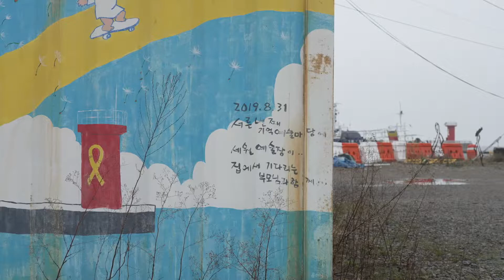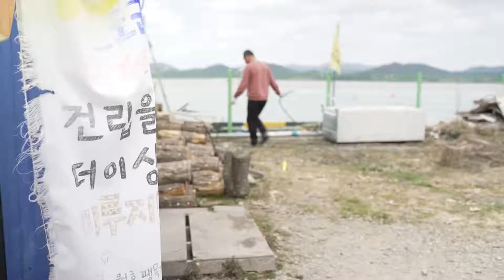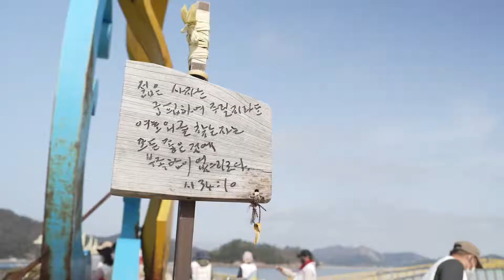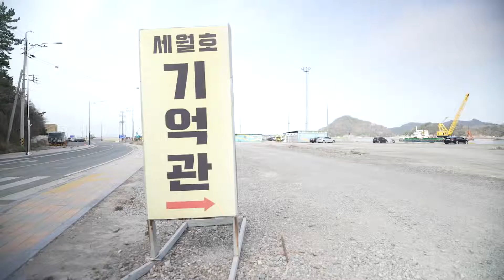2022년 4월의 팽목 기억 (연출: 안창규)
팽목 우재를 찾아준 문정현 신부님! 감사드립니다